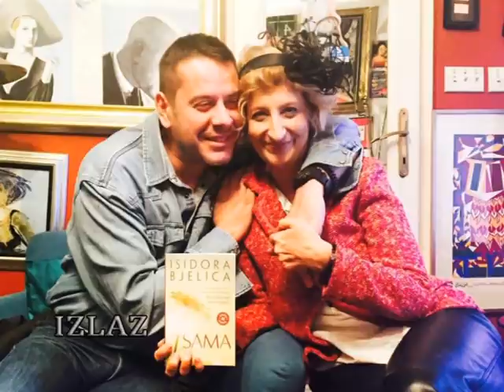Isidora Bjelica Nebojša Pajkić - Izlaz ( Aleksandra Simić )